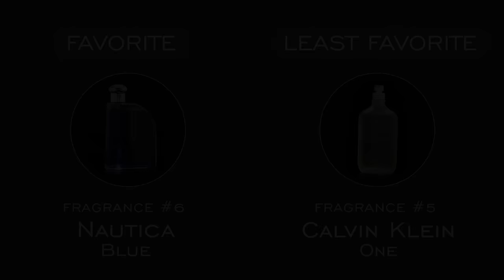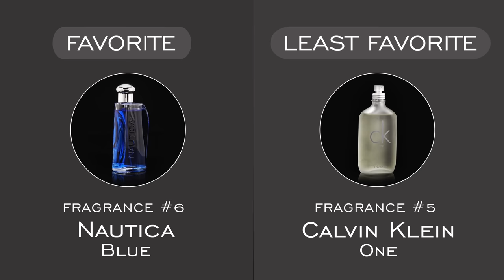Women React To Affordable Mens Fragrances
We are back again with another blind reaction video. In this video, we picked out 7 affordable men's fragrances for women to react to. Each guest was given 2 test strips for each fragrance. The 1st strip is sprayed on 10-30 seconds before, and the 2nd strip was sprayed an hour before each guest sat down to give it a chance to dry down. After a quick break, they then will go back and smell them all again to decide what is their favorite and least favorite. We hope you enjoy it!

0:00 - Intro
1:07 - Burberry Touch

2:01 - Salvatore Ferragamo F

2:55 - Montblanc Explorer

4:03 - Abercrombie & Fitch First Instinct

5:16 - Calvin Klein One

6:08 - Nautica Blue
7:06 - Armaf Club De Nuit Intense
8:00 - Favorite & Least Favorite